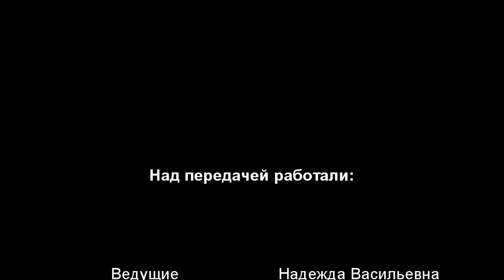2013.10.31 Передача WEEK END Концерт Смоки Мо @ Barak O'Mama